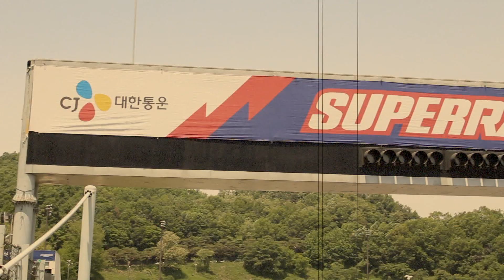Motor Sports Sponsorship and Children's Program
CJ Logistics is an official title sponsor of the motor racing event 'Superrace Championship'.
Children from local communities are invited to company-sponsored events including motor racing, grid walk and speeding bus programs.